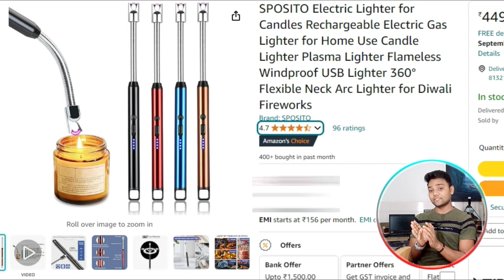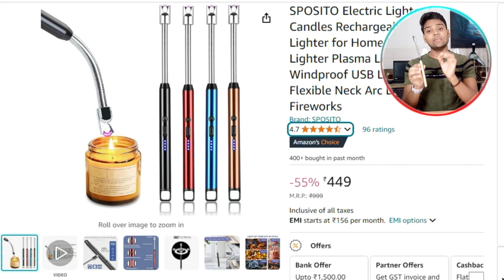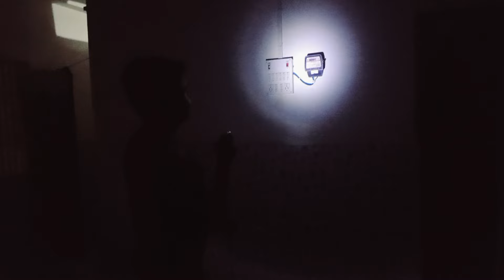2 best electric lighter आप के लिए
2 best electric lighter आप के लिए

यदि आप एक बेहतरीन इलेक्ट्रिक लाइटर खोज रहे हैं, तो यह वीडियो आपके लिए है! हम दो सबसे अच्छे इलेक्ट्रिक लाइटर की समीक्षा करेंगे।

I K IMPEX Electric Lighter for Candles Rechargeable Electric Gas Lighter Home Use Candle Lighter Plasma Flameless Windproof USB Lighter 360° Flexible Neck Arc Lighter (Multicolor)

Citaaz Lighter, Electric Lighter, Candle lighters, USB Long Arc Lighters Rechargeable Lighter Safety Lock with LED Flashlight Safe Lock Windproof for Candle Cooking BBQs Fireworks

5 best electric lighter 2023 in amazon review
how to make an electric lighter
arc lighter